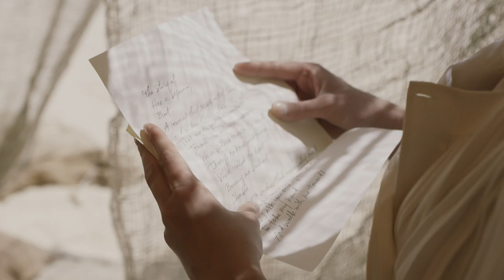LVDiamonds - Emotion Takes Flight for LouisVuitton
A trip around the world for love, Emotion Takes Flight for LouisVuitton

Director @fabienbaron
DP @philippe.Lesourd.asc
Senior Art Director @itsjeremykaye
Editor @willhtown

Jewelry Collection by @francescaamfitheaterof
Stylist @carineroitfeld
Models @annaewers @jonasgloeer
Casting @Ashleybrokaw
Makeup @diane.Kendal
Hair Stylist @sydhayeshair
Set Design

Production @northsix
Local Production @fluidproductions

Agency @baronandbaron
Account Director @ade.fp
Agency Ep of Post @jacques.del.conte
Post Production @modern.post
Color @Timmasick @company_3
Sound @rphljls
Music “Gravity” by The London Contemporary Orchestra. A trip around the world for love, Emotion Takes Flight in the new campaign I directed for @LouisVuitton

Director @fabienbaron
DP @philippe.Lesourd.asc
Editor @willhtown

Stylist @carineroitfeld
Models @annaewers @jonasgloeer
Casting @Ashleybrokaw
Makeup @diane.Kendal
Hair Stylist @sydhayeshair
Set Design

Production @northsix
Local Production @fluidproductions

Agency @baronandbaron
Account Director @ade.fp
Post Production @modern.post
Color @Timmasick @company_3
Sound @rphljls
Music “Gravity” by The London Contemporary Orchestra